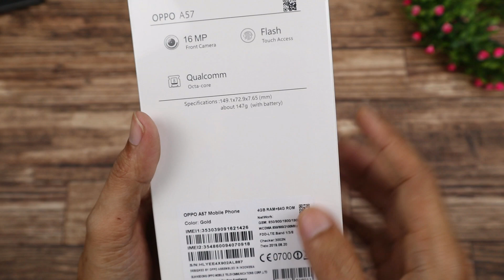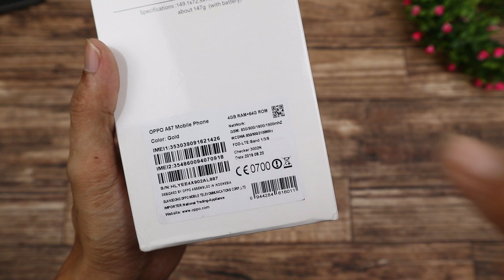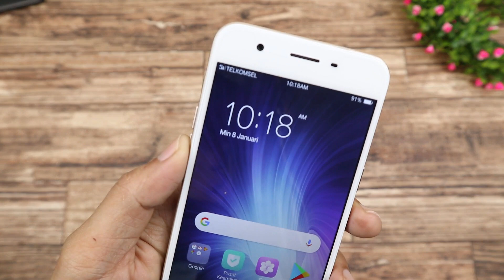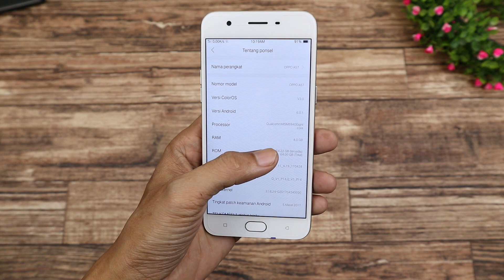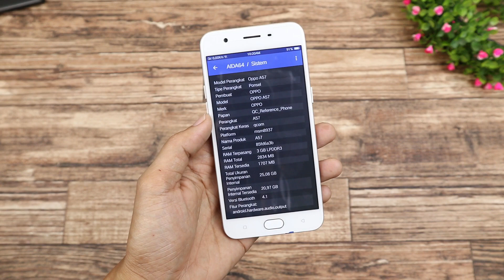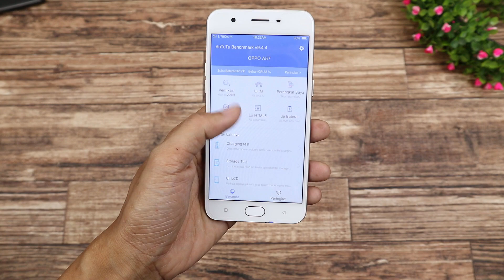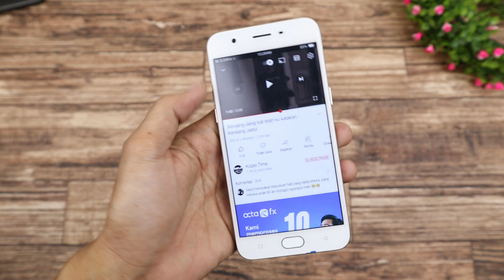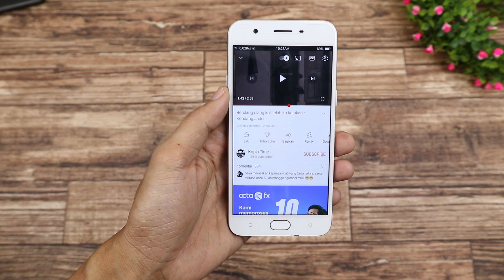Unboxing HP murah 500 Ribuan yg Cukup Laris di Toko online!! Pake Snapdragon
Peralatan Tempur perekaman video:
- Canon M100
- Mic Condensor Maono DM30